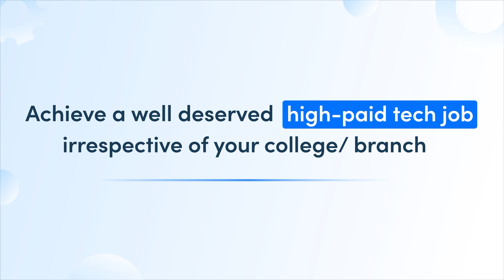Transforming My Tech Dreams: Growth Journey of Devarjun with NxtWave CCBP Academy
💫 Meet Bandaru Devarjun Chowdary, a B.Tech student from Telangana with a passion for programming. However, before joining NxtWave CCBP Academy, he lacked proper guidance to pursue his dreams in tech. But things changed for the better when he enrolled in the program and filled him with confidence to succeed.

🙂 “My name is Bandaru Devarjun Chowdary, and I’m a B.Tech first-year student from Kollar, Telangana. My passion for programming began during my school days, but I lacked proper guidance until I enrolled in NxtWave CCBP Academy’s program.”

👍 “The program impressed me with its flexibility, enabling me to access lecture content even after I missed a class. It's amazing how they divide complex concepts into smaller parts, making them easy to understand. With the help of my mentor team, I’m feeling much more confident in my ability to succeed in the tech industry.”

👏 “One of the program's unique approaches to coding, "Think in Code," is particularly transformative for me. It is teaching me to break down complex problems into manageable code, boosting my problem-solving capacity, and improving my understanding of the coding process.”

😀 “Through the program’s discussion portal, I can address any doubts and receive solutions in a short time from experts. Also, weekly progress reports are provided, making it easier to track my learning progress and see what I have learned every week. It is helpful for my parents too because they can monitor my progress and see the changes in me.”

🎉 “Joining NxtWave CCBP Academy is undoubtedly an excellent decision for me because it is not only catering to my interests but also nurturing my potential and transforming me into an industry-ready professional. The academy offers incredible benefits, including robust placement support and access to interviews with top hiring partners. It provides students an edge and exposure to cutting-edge technologies that make us stand out in the competitive job market.”

👍 “Overall, NxtWave CCBP Academy is a transformative experience that fulfills my passion for programming and equips me with the practical skills, knowledge, and confidence to excel in the tech industry. It's an exciting journey, and I'm motivated to see where it leads me, to launch my career powerfully."

Choose among NxtWave’s flagship programs:

For those who finished 12th or in 2nd, 3rd year of college and want to learn like top 1% IITians, join our CCBP 4.0 Academy program to learn the most in-demand tech skills and receive support till you achieve ₹24 LPA tech job - irrespective of your college or branch.

‍For those final years and recent graduates, looking for an immediate tech job, enroll in Intensive 2.0 program, A Proven Program To Make You a Software Developer.